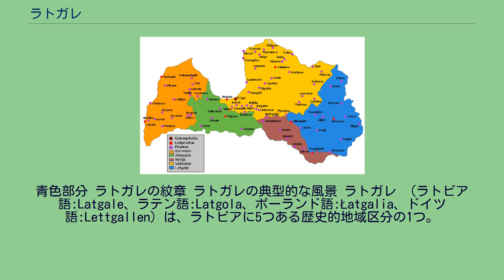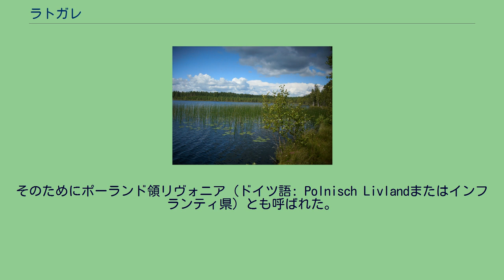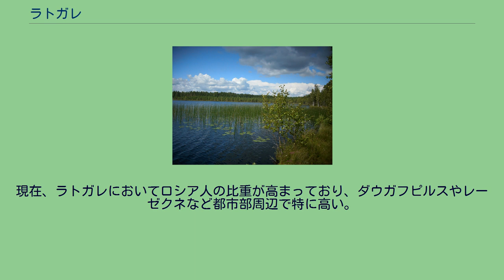ラトガレ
現在のラトビアにおけるラトガレの位置。
青色部分 ラトガレの紋章 ラトガレの典型的な風景 ラトガレ （ラトビア語:Latgale、ラテン語:Latgola、ポーランド語:Łatgalia、ドイツ語:Lettgallen）は、ラトビアに5つある歴史的地域区分の1つ。
ラトビア南東部にあり、リトアニア、ベラルーシと国境を接する。
伝統的に、ユダヤ人、ポーランド人、リトアニア人、ベラルーシ人、古儀式派を信仰するロシア人が暮らしてきた。
ラトガレにはダウガヴァ川が流れ、湖に富んだ風景を持つ。
ラトガレは歴史的にリヴォニア（テッラ・マリアナ）の一部であったが、16世紀のリヴォニア戦争で解体された。
その最中、一時的にスウェーデン領となったが、すでにリヴォニアを組み込みつつあったポーランド・リトアニア共和国に編入され、ポーランドの統治下となった。
1621年のスウェーデンによるリヴォニア征服後もポーランド支配下に残った。
そのためにポーランド領リヴォニア（ドイツ語: Polnisch Livlandまたはインフランティ県）とも呼ばれた。
ラトビアの他地域とは違い、ドイツ人支配は本質的にデューナブルク（現在のダウガフピルス）で行われたのみだった。
宗教改革が行われてもプロテスタント信仰はラトガレに及ばず、対抗宗教改革もあって住民はカトリック教徒が現在も多く、地方方言やラトビア語が日常的に話されている。
そのために、一部ではラトガレをラトビアとは別の民族集団と見なす向きもある。
ラトガレは、1772年に第一次ポーランド分割を受け、ロシア帝国に編入された。
ラトガレの都市人口は、数世紀にわたってユダヤ人が多数を占めてきた。
例として、1897年の調査ではレーゼクネやルドザではユダヤ人人口が54％に及んだ。
ラトガレ最大の都市ダウガフピルスでは、ユダヤ人は人口の46％を占めていた。
ダウガフピルスにはおよそ40箇所のシナゴーグと宗教施設があった。
第二次世界大戦によってユダヤ人社会は徹底的に破壊され、現在ダウガフピルスにはシナゴーグが1つあるにすぎない。
現在、ラトガレにおいてロシア人の比重が高まっており、ダウガフピルスやレーゼクネなど都市部周辺で特に高い。